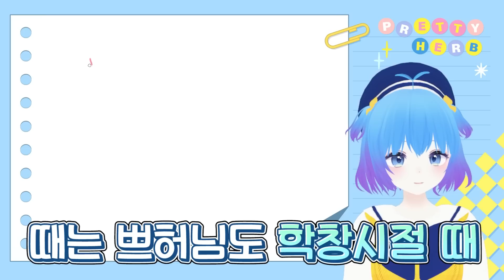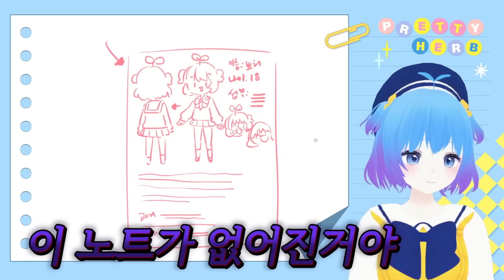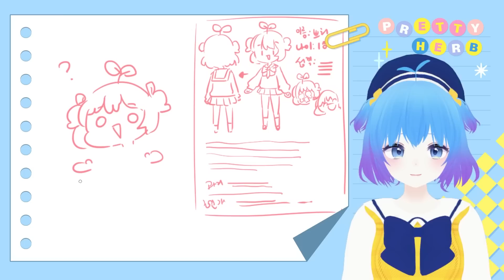학교에서 그림 그리면 수근거리는 친구들 "너..오타쿠냐?ㅋㅋ" (약간 고구마썰)【쁘허】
요번 영상은 썰툰 이야기 입니당:3!!